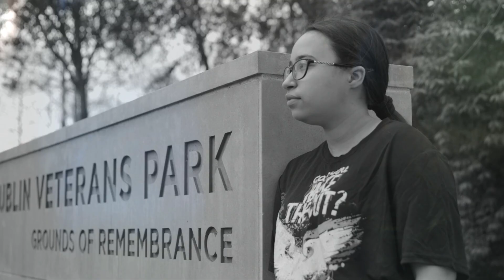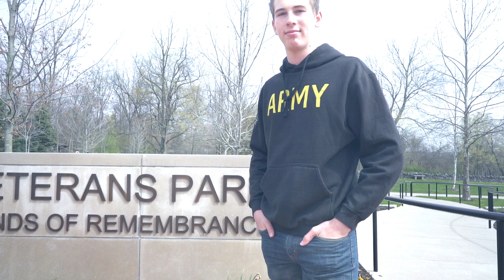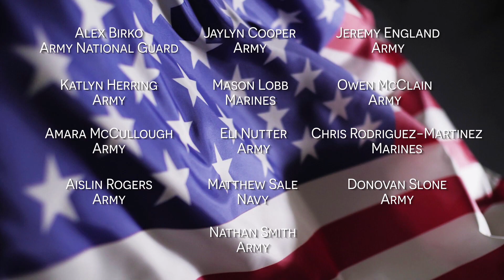Meet the Class of 2020 Military Signees